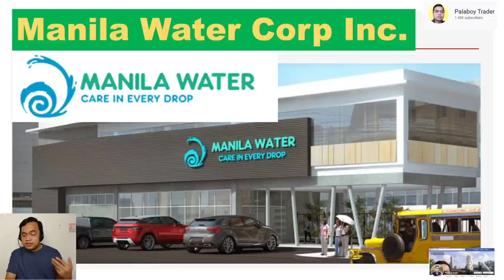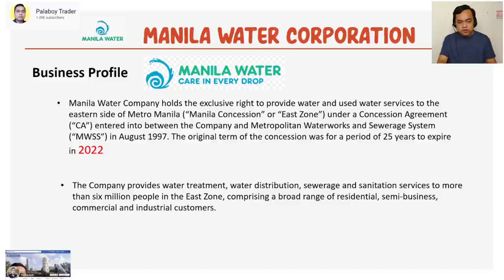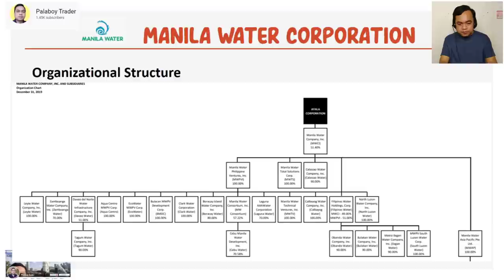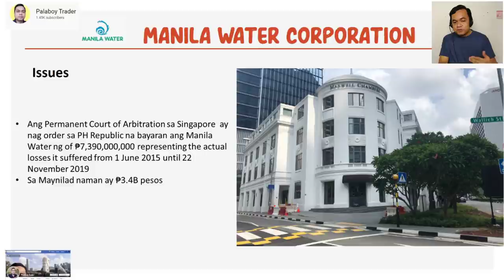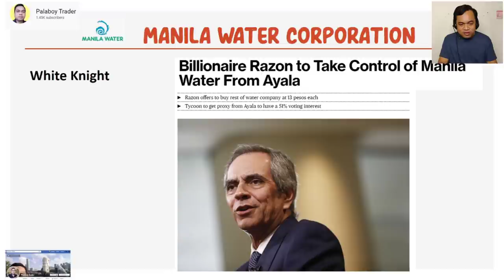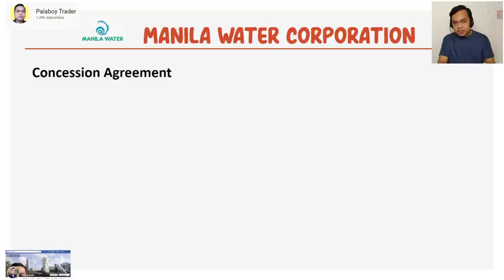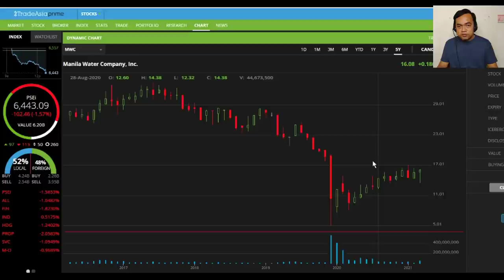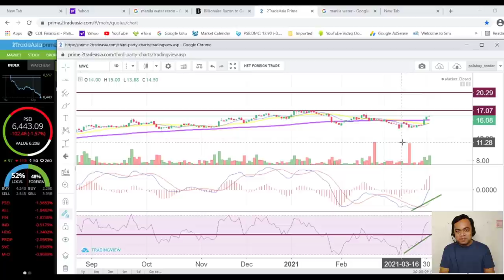Manila Water Corporation (MWC) Concession agreement with Government (MWSS) Signed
Nagkapirmahan na, whats next?